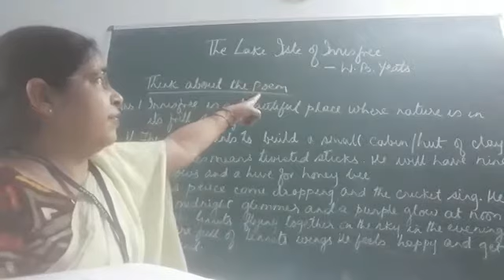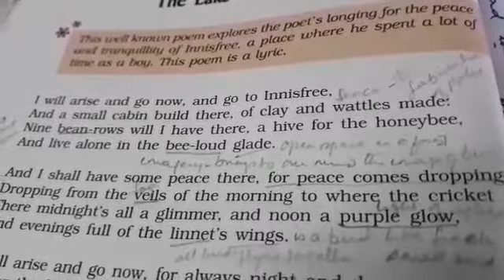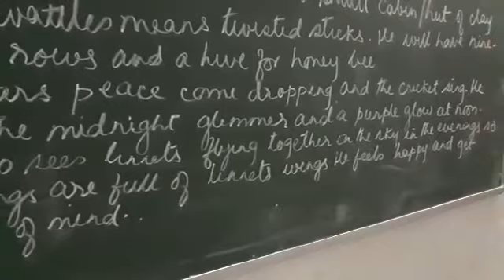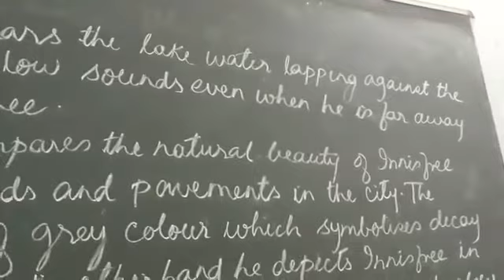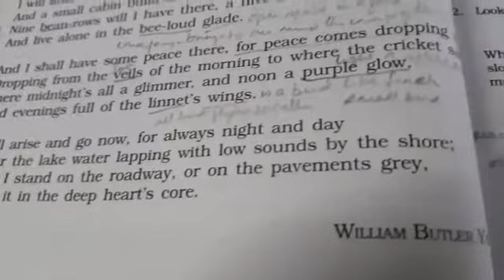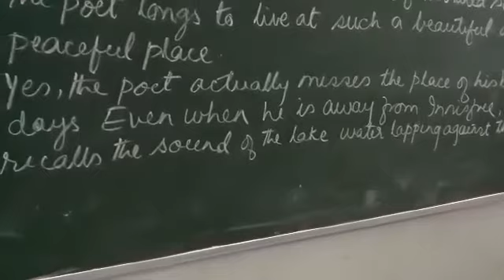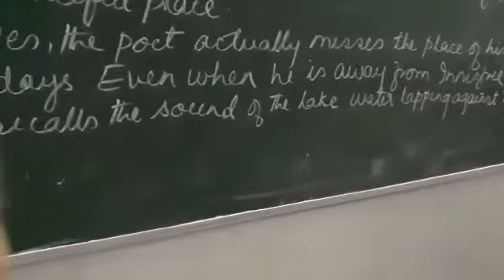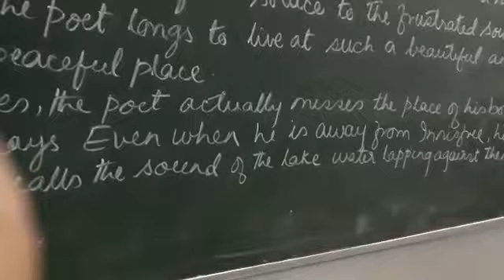The Lake Isle of Innisfree for Class-9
Q.A (part 1) byArti Sharan